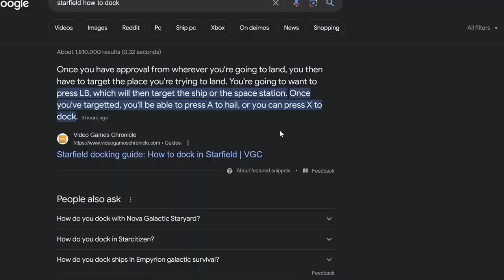Sarah Morgan RUINS Friendships in Starfield (Let's Play Starfield!)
We become the protagonist Jackie Melange and make our way through the first baby steps of Starfield with our robot companion (and bff) Vasco.

Sarah Morgan shows up and threatens our friendship. Will we have to choose between money and our robot BFF?

▬▬▬▬▬  Video Chapters  ▬▬▬▬▬
Video Chapters
0:00 Intro
1:02 Knights of Cydonia
2:30 Space Station
3:30 Boarding a Ship
4:35 Exit